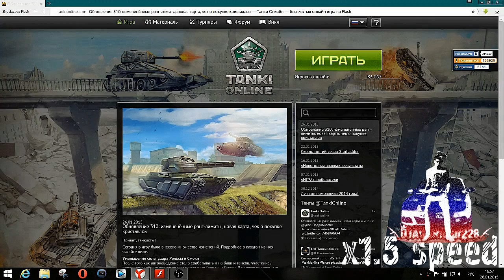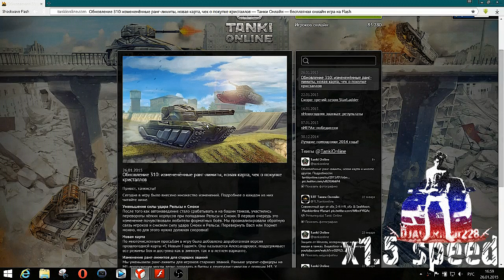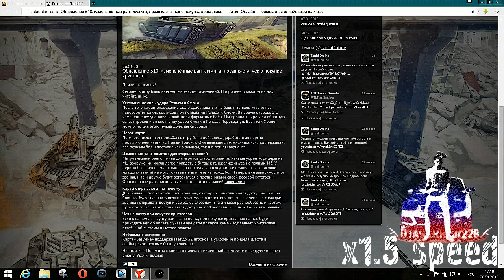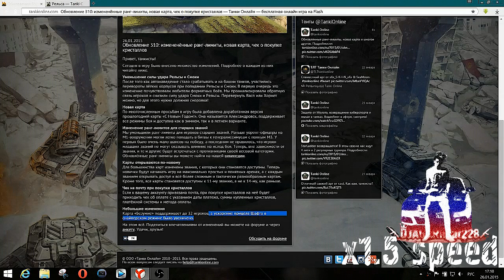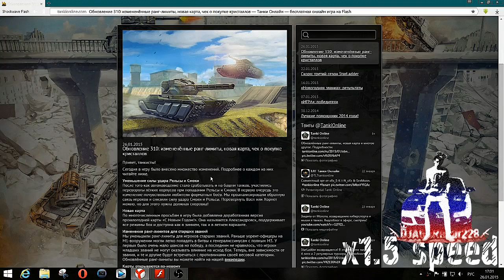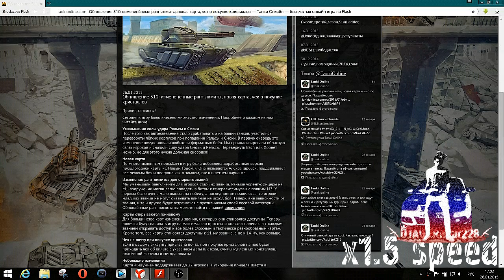Верните Кристаллы!!!!! Танки Онлайн 310 релиз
Играть я продолжу,как и всегда.
Вернуть уже ничего не получиться.Убедительная просьба.Не стоит выпускать подобные релизы.
Танки Онлайн - кот в мешке.